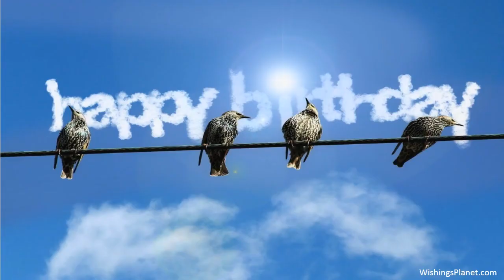Happy Birthday to Stacy